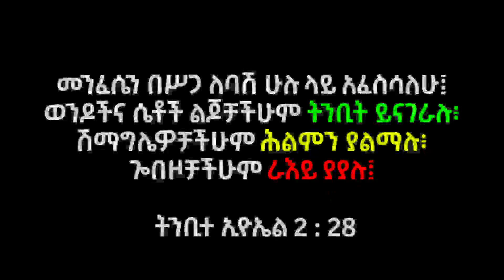የኢትዮጵያ የዓለም ብርሃን ቤተሰቦች ምስክርነት - ቁጥር 68